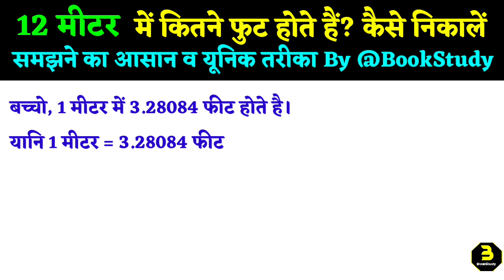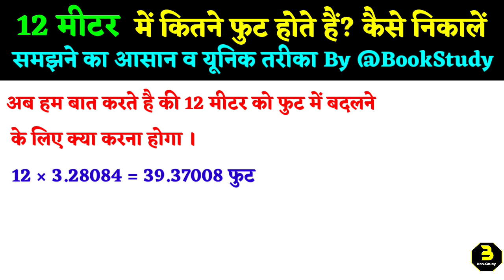12 मीटर में कितने फुट होते है, कैसे निकाले, आसान तरीके से समझे , 12 metre mein kitne foot hote hain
12 मीटर में कितने फुट होते है, कैसे निकाले, आसान तरीके से समझे , 12 metre mein kitne foot hote hain

दोस्त, 12 मीटर में 39.37008 फुट या फीट होते है ।

मगर 12 मीटर में 39.37008 फुट या फीट होते है इतनी जानकारी आपके लिए पूरी नही है, क्योकी जब तक आप यह नही जानते है की हमने कैसे निकाला की 12 मीटर में 39.37008 फुट या फीट होते है । तो आइए इसे निकाला सिखे की कैसे 12 मीटर में 39.37008 फुट या फीट होते है, आइए निकाले

अगर आप 12 मीटर में 39.37008 फुट या फीट होते है निकालना सिखना चाहते है तो आपको पहले कुछ बातो के बारे में पता होना चाहिए जैसे की —

1 मीटर में कितने फुट होते है ।
12 मीटर को फुट में बदलने के लिए क्या करना होगा ।

तो आइए पहले इन दोनो के बारे में बात करते है,

सबसे पहले आपको याद रखना है की,

बच्चो, 1 मीटर में 3.28084 फीट होते है।

यानि 1 मीटर = 3.28084 फीट

इसका मतलब है की अगर आपके पास 1 मीटर लंबा कोई कपड़ा है तो वह असल मे 3.28084 फीट लंबा होता है ।

अब हम बात करते है की 12 मीटर को फुट में बदलने के लिए क्या करना होगा ।

अगर आप 12 मीटर को फुट में बदलना चाहते है तो इसके लिए आपको 12 मीटर को 3.28084 से गुणा करना होगा । क्योकी 1 मीटर = 3.28084 फीट होते है, तो आप जब 3.28084 को 12 से गुणा कर देगे तो 12 मीटर में कितने फुट होते है यह आ जाएगा । तो आइए इसे निकाले,

12 × 3.28084 = 39.37008 फुट

इस तरह से दोस्त 12 मीटर में 39.37008 फुट होते है ।

आशा है की आपने इसे अच्छे से समझा है ।